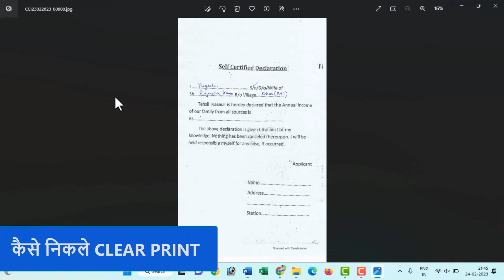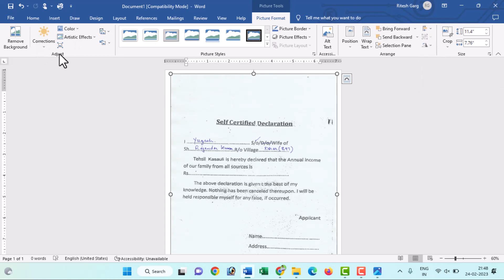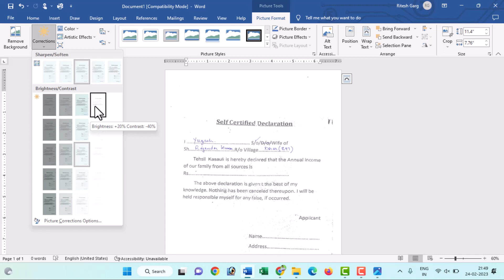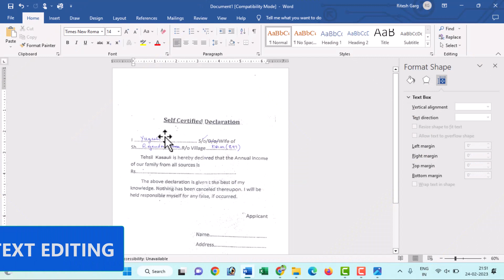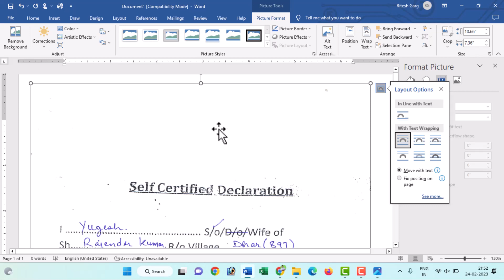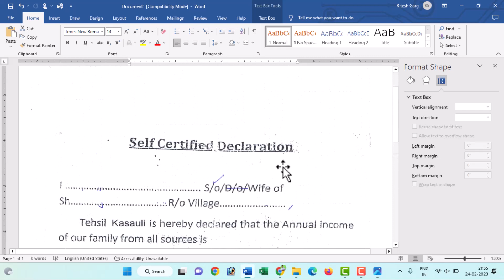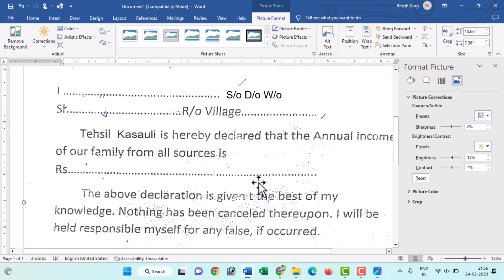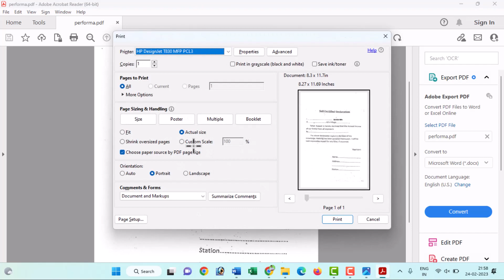CLEAR PRINT THROUGH MS WORD || MS WORD SE NIKALE CLEAR PRINT || HOW TO REPAIR DOCUMENT IN MS WORD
aaj ki video main hum seekhege ki aap ms word ke through apne document ka clear print kaise nikal sakte hai matlab agar aapke pass koi document hai jo clear nahi hai ya kisi document main aapne background clear kana hai to aap ms word se clear kar sakte hai wo bhi bohut hi easily so aaj ki video main hum seekehge - how to repair doucment in ms word, clear print through ms word, ms word se clear print kaise nikale, document ko repair kaise kare ms word main.

👀Timeline of Video 👀
0:00     :    Intro
01:14   :   Importing Image to Document
03:15   :   Picture Formating
04:44   :   Cropping Picture
05:40   :   Picture Text Editing
11:12   :   Saving Picture